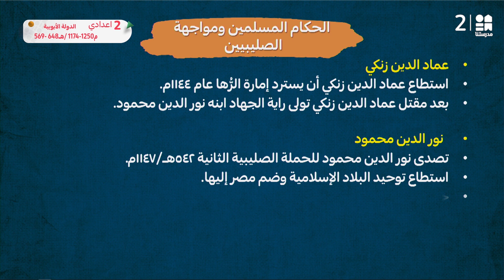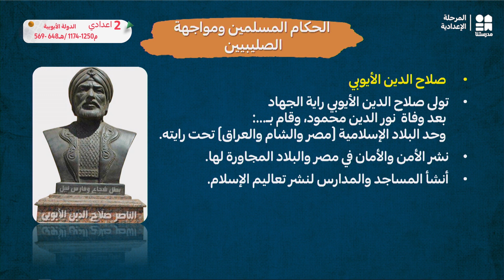الحكام المسلمين ومواجهة الصلبيين | الدراسات الاجتماعية | الصف الثاني الإعدادي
يمكنكم تحميل تطبيق مدرستنا Plus :
لمستخدمي نظام أندرويد: